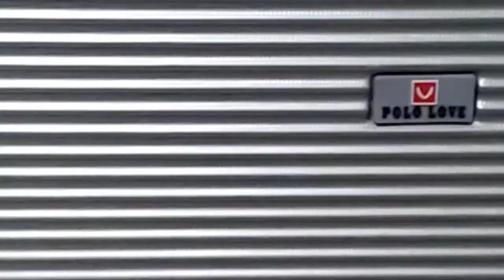RIVIEW KOPER POLO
Polo terbuat dari bahan fiber yaitu tahan lama, kuat, ringan, dan tahan karat.Semua bisa kamu temukan dari seri yang satu ini.Polo Produk ini ringan dengan bobot yang hanya 2,8 kg.Bisa di beli di toko online ataupun di toko offline selain koper yang bermerek polo banyak modelnya jadi kalian bisa memilihnya,Dari segi harga dari mulai :
Polo Koper - Cabin Rp 199.000
Polo Koper 28 Inch Ukuran Bagasi - Koper Kain - Koper Besar - Koper Roda 2-Koper Murah - Koper Jumbo Rp 259.700
Polo Koper 20 Inch Cavallo 6120 Cabin Size - Koper Fiber - Koper Import - Koper Murah - Koper Kabin Rp 147.250